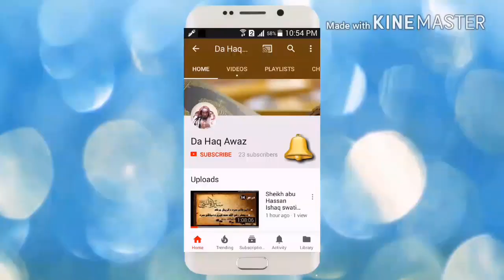Dora E tadabur Al Quran Dars 67 | دورہ تدبر القرآن - درس 67 | Sheikh Abo Hassan Swati | Da Haq Awaz